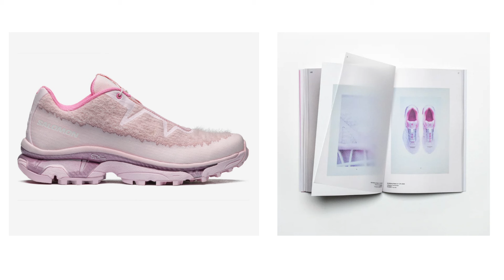2024 spring footwear trends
2024 spring footwear trends

00:00:00 Introduction
00:01:12 girly footwear
00:02:26 Cecilie Bahnsen x Asics
00:03:13 Sandy Liang x Salomon
00:04:04 Salomon XT-SP1 PHILEO
00:04:19 Susan Alexandra x Vans
00:04:42 retro sneakers
00:06:09 FENTY x PUMA Avanti Pony Sneakers
00:06:19 Adidas Samba 00:06:31
Puma x Noah 00:07:08 boxing boots
00:07:31 innovative shoes
00:08:31 Air Max DN
00:08:58 HOKA
00:09:10 90's
00:10:40 cowboycore
00:11:19 luxury runways
00:11:40 mesh uppers
00:11:56 studded flats
00:12:26 woven shoes
00:12:44 toes toes toes
00:13:01 slip ons
00:13:35 interesting textiles
00:14:12 slouch boots
00:14:53 Milk Makeup x Reebok
00:15:17 Rick Owens x Dr Martins
00:15:20 Wales Bonner x Adidas
00:15:32 Nike x Supreme
00:15:35 Nike Air Max DN
00:15:37 Commes Des Garcons x HOKA
00:15:42 Timberland x Louis Vuitton
00:15:47 Tod's x Lamborghini